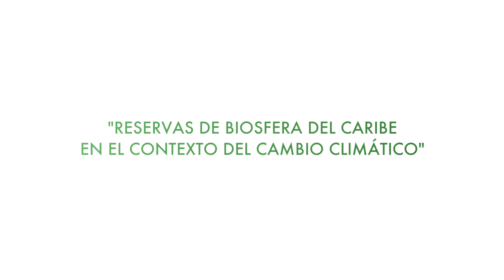Reservas de Biosfera del Caribe en el contexto del cambio climático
Desde el año 2008, el Plan de Acción de Madrid para las Reservas de Biosfera señaló el cambio climático como uno de los principales factores que han exacerbado la pobreza y la pérdida de la biodiversidad. Un gran desafío para las reservas de biosfera que tienen entre sus objetivos mantener la salud de los ecosistemas y asegurar los servicios para el bienestar de la población presente y futura.
Por tal motivo la Oficina Regional de Ciencias de la UNESCO de Montevideo y la Oficina Regional de Cultura de la UNESCO de La Habana organizan el taller “Reservas de Biosfera del Caribe en el contexto del Cambio Climático”, con el objetivo de establecer un espacio para el diálogo sobre los desafíos en la gestión de las reservas de biosfera e intercambiar experiencias en adaptación al cambio climático.
A la iniciativa participaron gestores de reservas de biosfera de organizaciones públicas y privadas así como líderes de organizaciones no gubernamentales que desarrollan proyectos de mitigación y adaptación al cambio climático en El Caribe y Centroamérica.